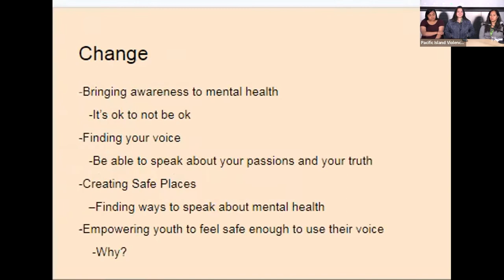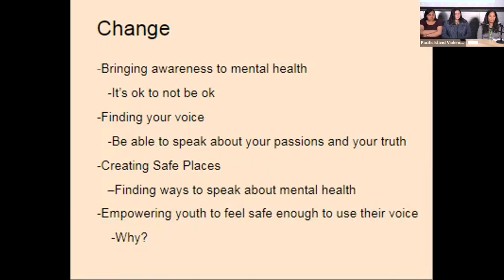24 - 9th Annual Pacific Island Violence Prevention - Youth Forum Voice for Change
24 - 9th Annual Pacific Island Violence Prevention - Youth Forum Voice for Change
Session #2 Presentation
Youth Forum Voice for Change
Hina Namauu, Nesi Lutui

DAY THREE - Community
April 9, 2022 | Salt Lake City, Utah & Virtually World-wide

This conference was programmed by Pacific Island Knowledge 2 Action Resources and Peninsula Conflict Resolution Center of San Mateo in accordance with the guidelines of the Utah Department of Human Services to not only to confirm the quality of our speakers and their content but to ensure that educators and service providers are able to receive proper CEU Credits.

PIK2AR is a strength-based ecosystem of programs and events that eliminate violence, empowers, improves health, gives dignity and hope by increasing personal and financial growth into ethnic and underserved households, promote and perpetuates all Pacific Island cultures creating alliances and bridging across all communities sharing resources, education, and support.